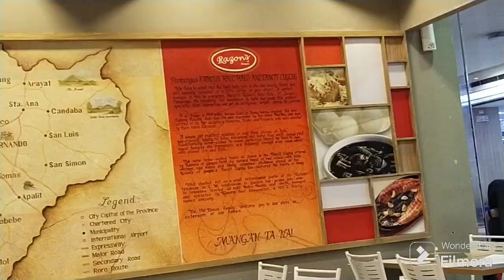lunch at sm north edsa